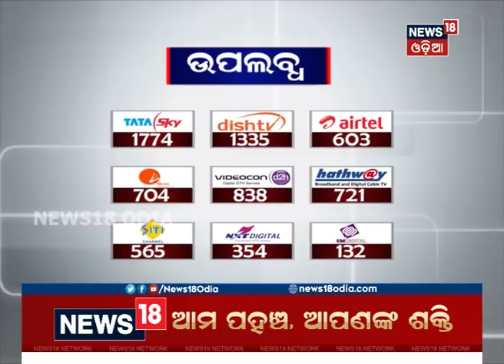ୱେଷ୍ଟଇଣ୍ଡିଜ୍‌କୁ ୧୨୫ ରନ୍‌ରେ ହରାଇଲା ଭାରତ